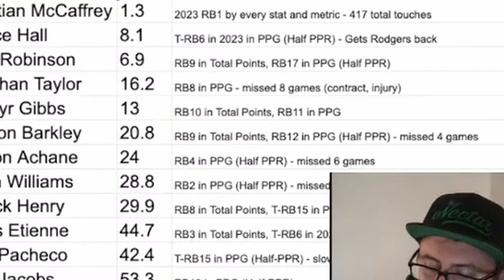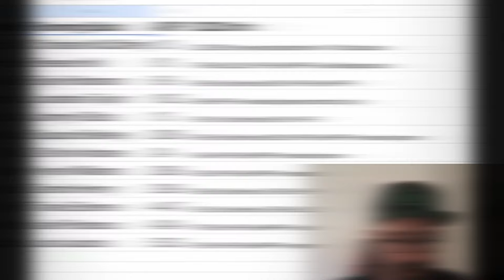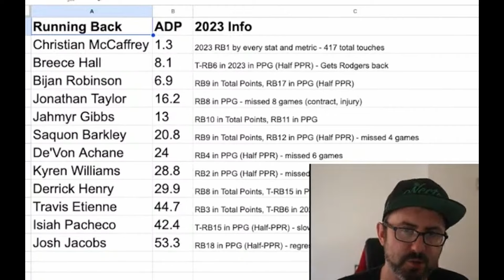Is Saquon Barkley Still an RB1?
Saquon is in arguably the best situation of his career. Does that automatically mean we can expect a big time fantasy performance from him?